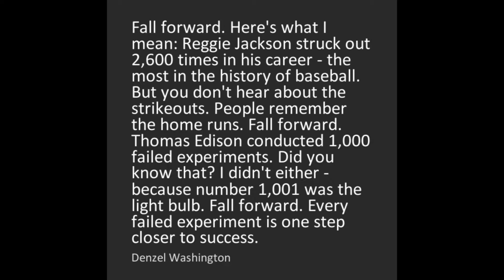Vlog18 Road trip to New York for the New York Summer International Open No-Gi IBJJF Championship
Vlog18 Road trip to New York for the  New York Summer International Open Jiu-Jitsu No-Gi IBJJF Championship

Daily Vlog

Ron Soberano

Music
Fall Out Boy vs. P!nk - Just Like Fire For Centuries